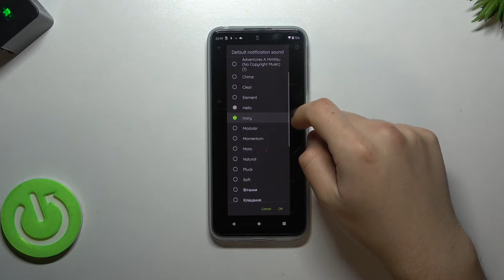All Notif tones on Motorola Moto G41 - Notification Sounds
Welcome to our tutorial. In the attached video, we teach you how to set notifications and how to set any notification sound on Motorola Moto G41. If you want to learn how Motorola Moto G41 device works, follow the instructions and successfully enable notifications on Motorola Moto G41 device. Let's go along with the following tutorial and easily check the performance of the device. Visit our HardReset.info YT channel and compare other devices.

How to set the selected notification sound on Motorola Moto G41? How to use notifications on Motorola Moto G41? How to disable notifications on Motorola Moto G41? How to check the performance of notifications on Motorola Moto G41? How does a Motorola Moto G41 perform? How to check the performance of Motorola Moto G41 notifications?

You can find answers to these and other questions on HardReset.info website and in the video materials.